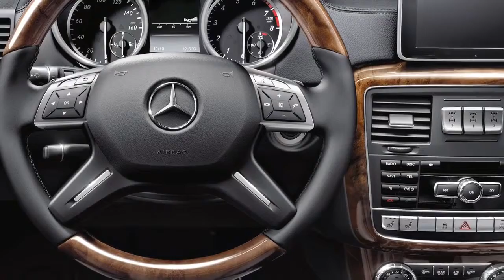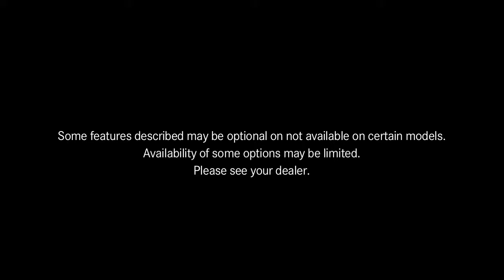G Class Interior Features Mercedes Benz SUV